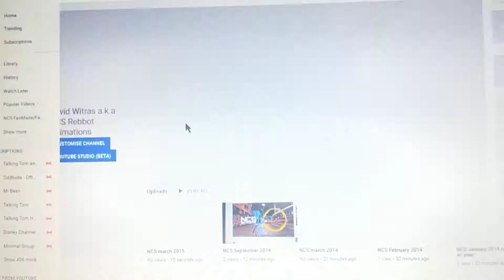NCS September 2015